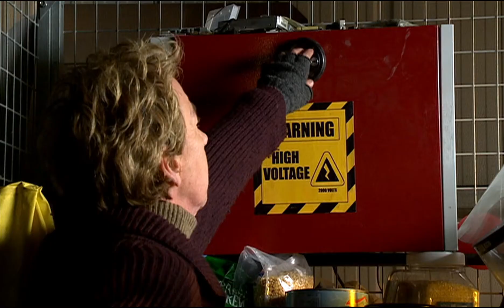Doctor Who Rescored: Last of the Time Lords - "The Weapon"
An original composition from my rescore of the Doctor Who episode, Last of the Time Lords.

A lurking statement of several different themes for the story, mainly the main and 'resistance' motifs.

Instruments used:
NI Symphony Series Percussion
Soundiron Elysium Harp
Eastwest Hollywood Percussion
Eastwest Bechstein Piano
8Dio Studio Vocals Jenifer